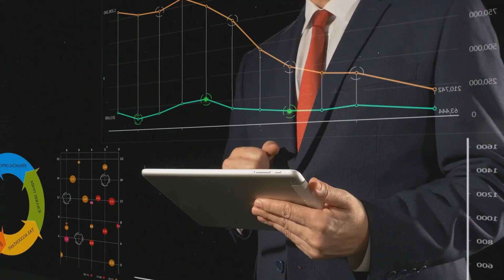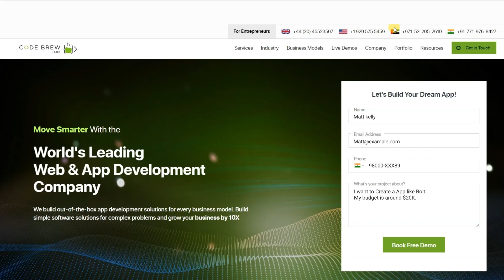How to Create App like Bolt | How to Build a Ride Hailing App like Bolt? 🚕📲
Want to Create App like Bolt? Want to Build a Ride Hailing App like Bolt? Then, book a Free Demo Call with us by visiting this

Time Stamps
00:00 - Introduction
00:12 - Evolution of Bolt
01:45 - Bolt Clone
02:04 - Why Code Brew Labs
02:12 - Connect with Us at Code Brew Labs

If you are someone who wants to know how to create a ride hailing app like Bolt or you're someone who has an idea on which you wish to make a ride hailing app like Bolt, or maybe you just want to know the cost to build app like bolt, then this video is meant for you. In this video, we unveil the outstanding features and advantages our premium bolt clone app has to offer.

Our Bolt Clone App consists for three main sections which includes a powerful admin panel, a dynamic customer app and strong driver app. The bolt clone demo video will show you how to use the bolt app with comprehensive suite of features our app like bolt has to offer to you.

and schedule a free consultation and a personalized demo session with us at a time that suits you.

Bolt had a humble beginning. Bolt was founded in 2013 and it was then named as Taxify by Markus Villig, in Tallinn, Estonia. Markus Villig was a19 year-old high-school student at that time and had no idea that he has created an app at the time when Uber dominated the Europe taxi market. Markus could have never imagined that an Estonian startup founded by a 19 year old would dethrone Uber and become the top ride hailing app in Europe. In 2019, the company rebranded from Taxify to Bolt and diversified its services by entering the food delivery market with the Bolt Food app. In 2021, Bolt started its grocery delivery services. Today, ride hailing app bolt has transitioned to a super app bolt.